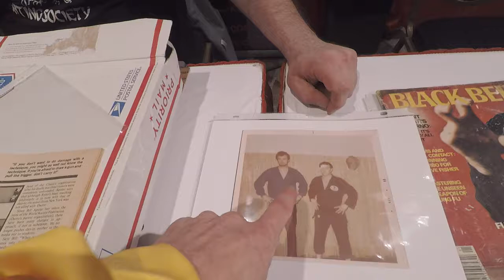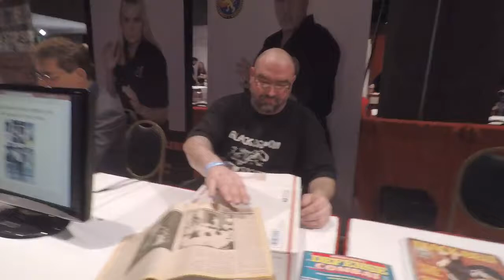Black Dragon Fighting Society interview William Aguiar & Sheldon Lettich writer of Blood Sport movie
William Aguiar   interviewed by William Gibbons from the Universal Fight League & Sheldon Lettich
Sheldon Lettich